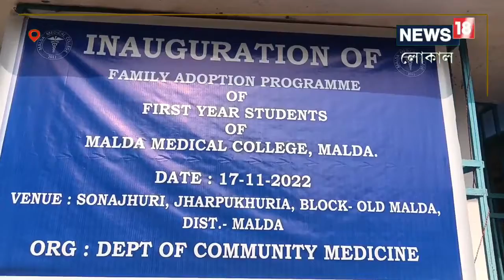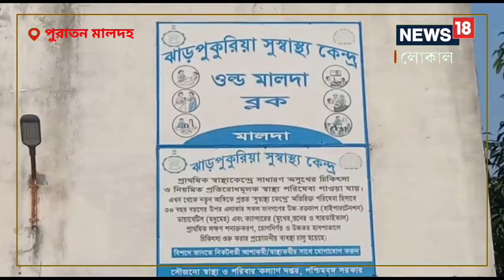পড়ুয়াদের হাতে কলমে চিকিৎসার প্রশিক্ষণ দিতে গ্রাম দত্তক নিল মালদহ মেডিকেল কলেজ হাসপাতাল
পড়ুয়াদের হাতে কলমে চিকিৎসা পরিষেবার প্রশিক্ষণ দিতে গ্রাম দত্তক নিল মালদহ মেডিকেল কলেজ হাসপাতাল। বৃহস্পতিবার মালদহ মেডিকেল কলেজের পক্ষ থেকে পুরাতন মালদহের ভাবুক পঞ্চায়েতের‌ ঝাঁরপুকুড়িয়া গ্রাম দত্তক নিল হাসপাতাল।,Malda|Malda Medical College